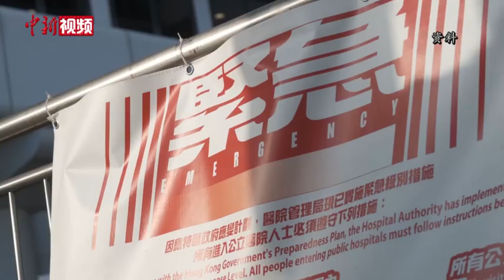专家：减少感染、重症和死亡是香港当下抗疫的最优先目标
日前，国家卫健委新冠肺炎疫情应对处置工作领导小组专家组组长梁万年在香港会见传媒时表示，香港当下的疫情形势比较复杂，现时已有持续性的社区传播，而且全港十八个区都存在这种现象，时间较长，总体人群感染水平较高，查明感染源和感染者的行动轨迹，从各方面受限制较多。但在这种情况下，绝对不能抱着“躺平”的心态。梁万年指出，要执行“动态清零”的总方针，当下的核心就是要确定最优先的阶段性目标。而减少感染、减少重症、减少死亡，就是当下香港抗击新冠肺炎疫情最紧迫、最优先的阶段性目标。他表示，对达成这一目标有信心，相信香港一定能够战胜疫情。